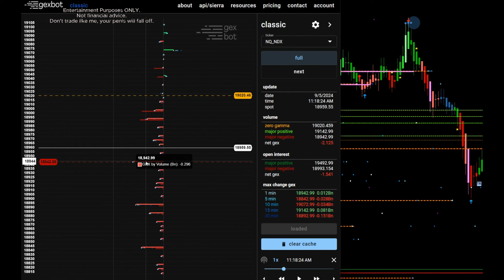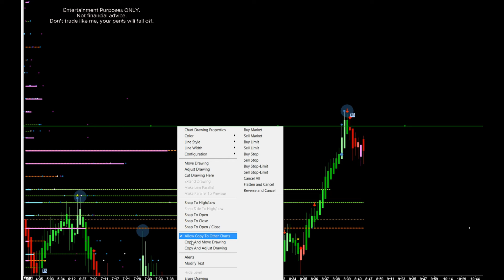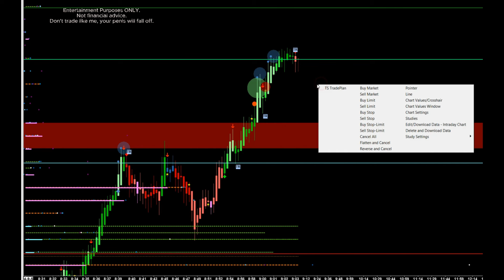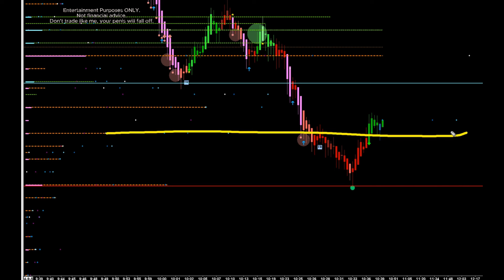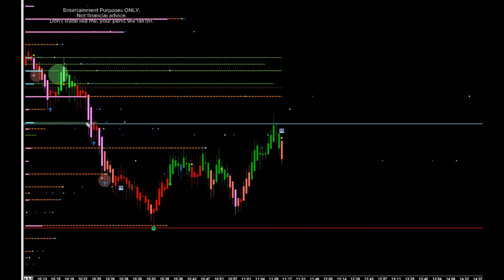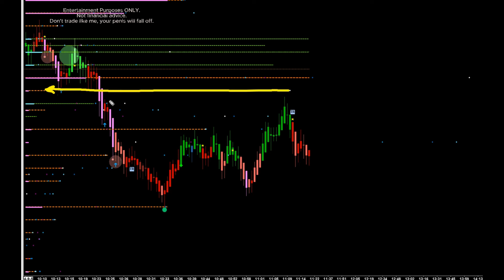Trying out GEXBOT!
Day trading involves substantial risk and may not be suitable for all investors. The high degree of leverage that is often available in day trading can work against you as well as for you. You should carefully consider your financial situation, risk tolerance, and investment objectives before engaging in day trading. Losses may exceed initial deposits, and you may be required to deposit additional funds to maintain your positions.

Past performance is not indicative of future results, and no representation is made regarding the future profitability of any trading strategy. You are solely responsible for your trading decisions, and you should seek advice from a qualified financial advisor if necessary. Only trade with money you can afford to lose 💰.

In extreme cases, the emotional and psychological stress of day trading can lead to unintended consequences, including but not limited to theoretical scenarios like your penis falling off ☠. Additionally, losing large amounts of capital could result in significant personal consequences, such as your girlfriend dumping you because you’re now broke 💸. It’s important to consider how trading may impact not only your finances but your personal relationships and mental well-being.

By engaging in day trading, you acknowledge that you fully understand and accept the risks involved, including potential financial, emotional, and relational consequences.